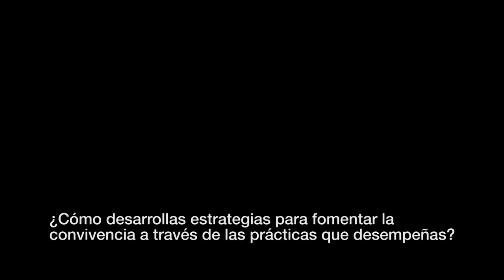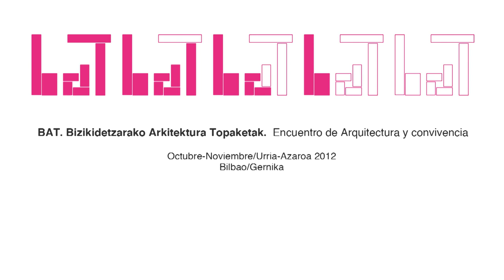URBANBATfest 1: Espacios para la convivencia (2012) | Píldoras 01. Manu Fernández